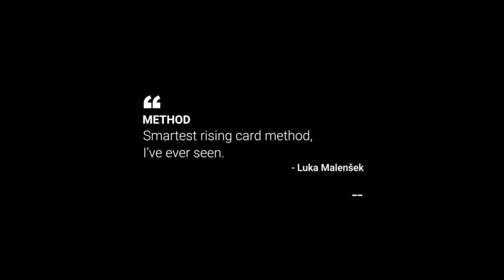The Vault Boderica by Danny Urbanus 케이디 매직샵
케이디 매직샵